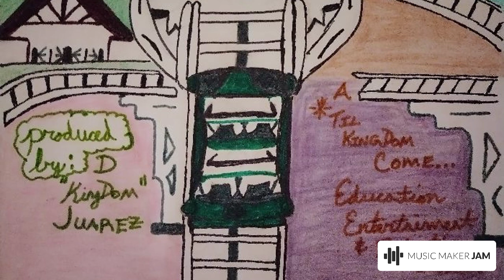KingDom- Defiant Delude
TilKingDomCome Ed Ent Prod 2022